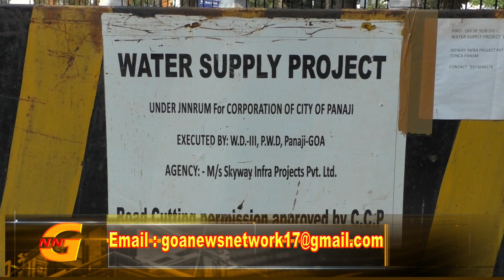GOANEWS I DIGGING IN PANJIM WITHOUT PERMISSION, CCP TO CONDUCT INSPECTION : UDAY MADKAIKAR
GNN (Goa News Network) keeps you updated round the clock,  with breaking news from GOA & around the Country. We provide credible and reliable news in Full HD.